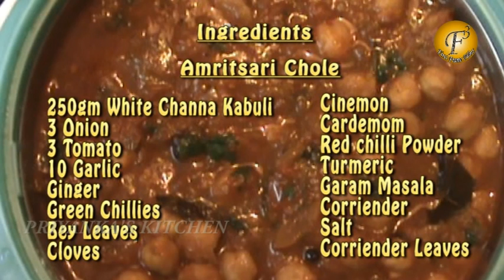Amritsari Chhole (Chickpea Curry of Amritsar) II अमृतसरी छोले II By Chef Priyanka II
Watch Day 1 | 2017 Holiday Card Series with CEP Budget Friendly Christmas Card Kit and Watch Melodious, Heart Touching Original Single 'Barish Ki Boondein' by Jyotika Sharma. You will love this song, If you like it, then DO SHARE IT.

How to cook Amritsari Chole (Chickpea Curry of Amritsar) II अमृतसरी छोले  II By Chef Mrs. Priyanka Saini II

In this video our very talented, beautiful TV and Movie Actress & Chef Mrs Priyanka Saini is telling how to prepare a delicious, healthy,yummy amritsari cuisine " Amritsari chhole " less than 5 mins.

You can also view our others cooking recipes to understand different style of cuisines in very  authentic & easiest way.